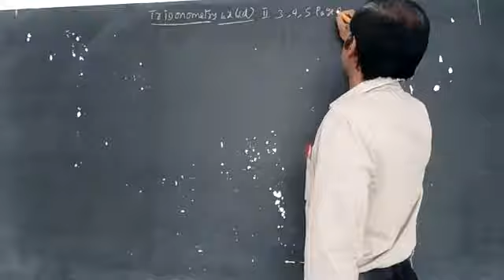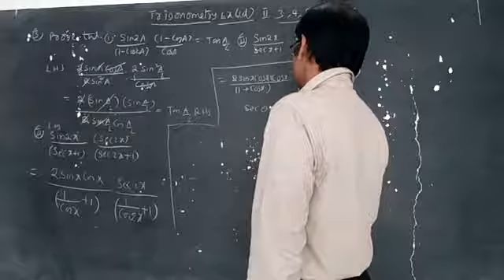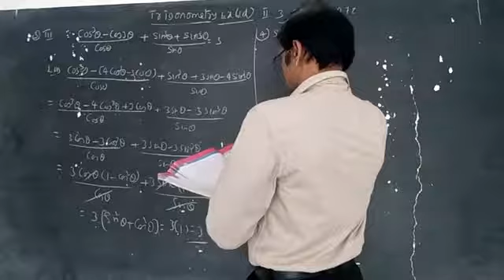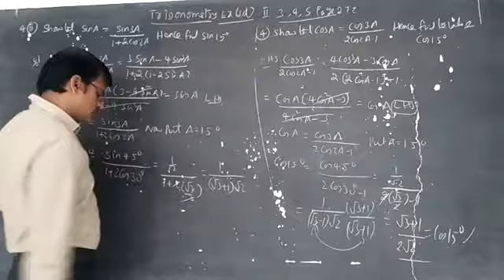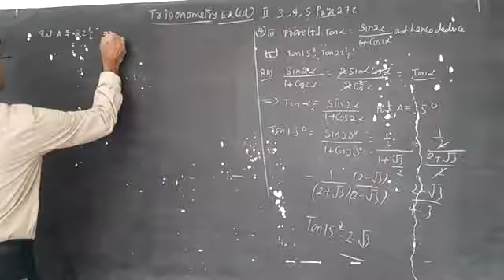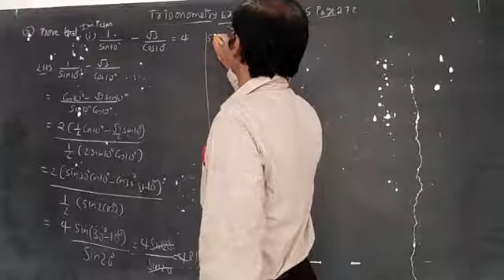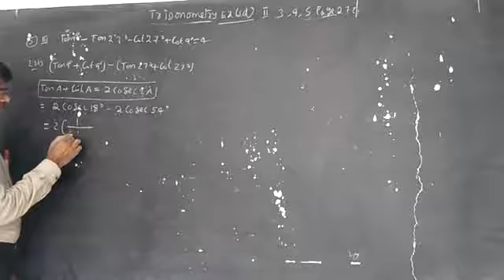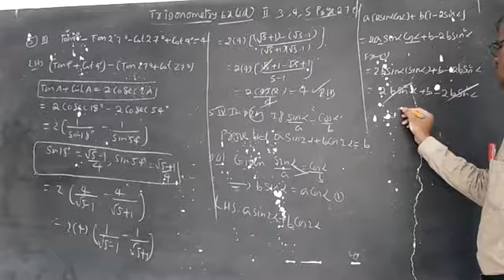VID20200925082542 Day 39 jr IIT JEE MATHS 1A Trigonometri Ex 6D II 3 4 5 sums